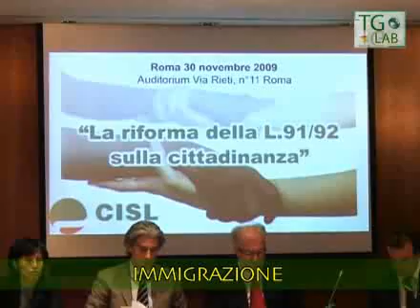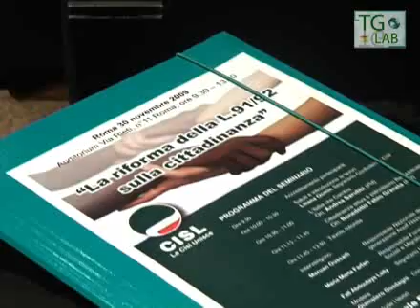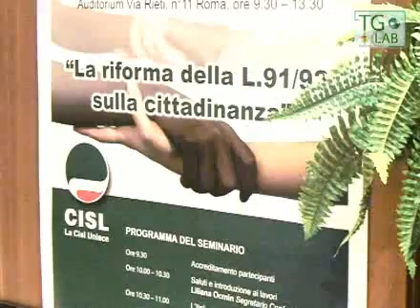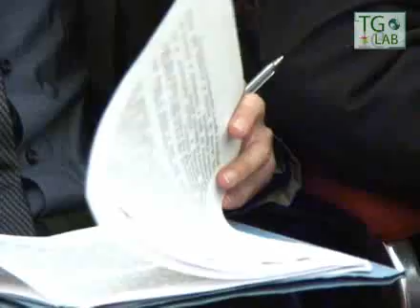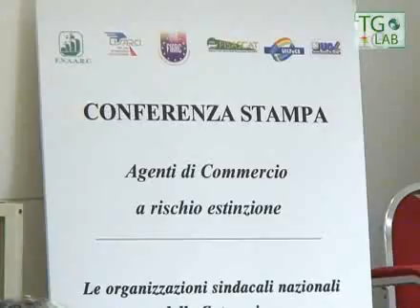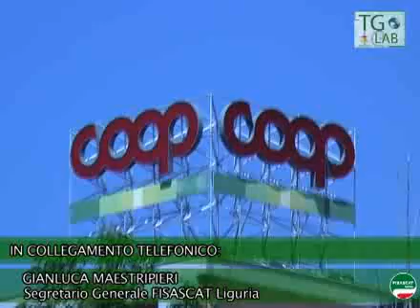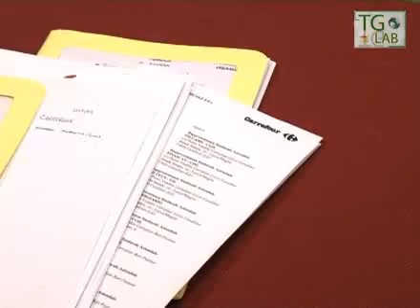Fisascat Cisl - Tglab del 04 dicembre 2009 - Parte 1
Notiziario sindacale settimanale del Terziario turismo e servizi della Fisascat Cisl Nazionale - Federazione lavoratori del commercio turismo e servizi - Edizione del 04 dicembre 2009 - Parte 1